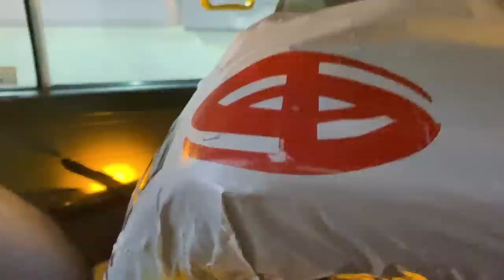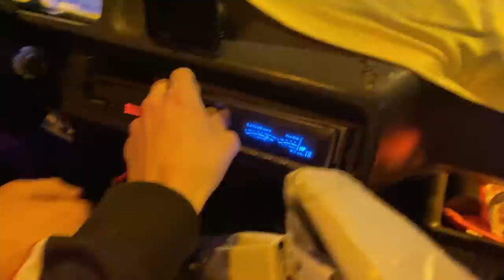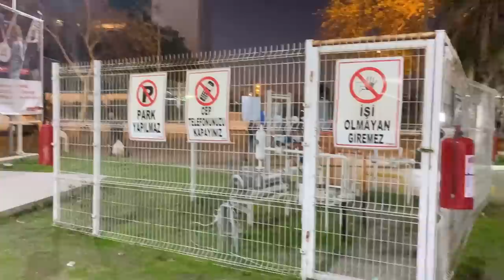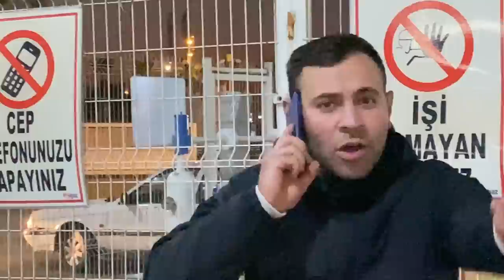TOFAŞLARLA 1 GÜN SANAYİ VLOG GEZİNTİ MAKARA İZMİR